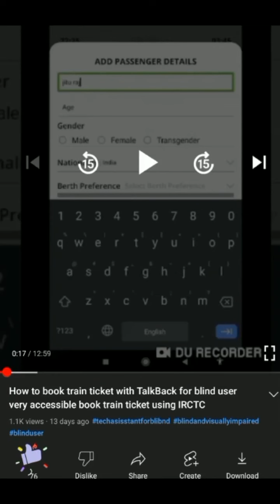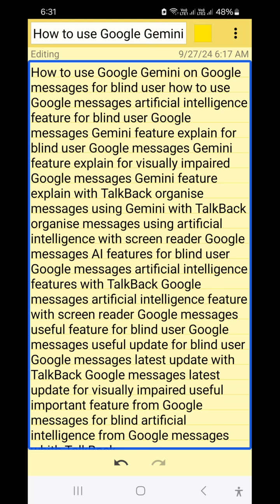AI assistant is available on Google messages for blind use artificial intelligence text messaging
Basic videos